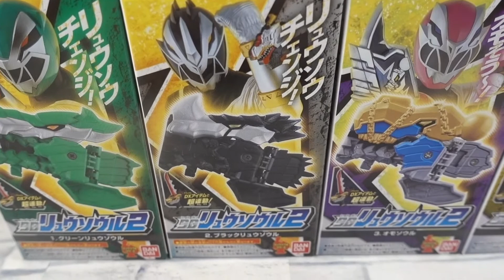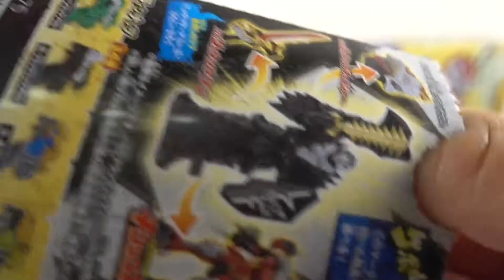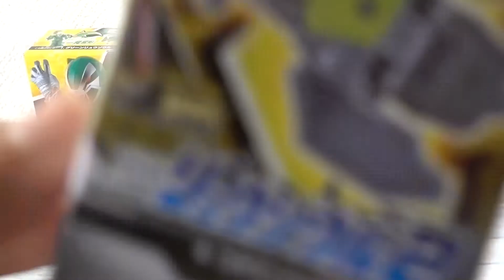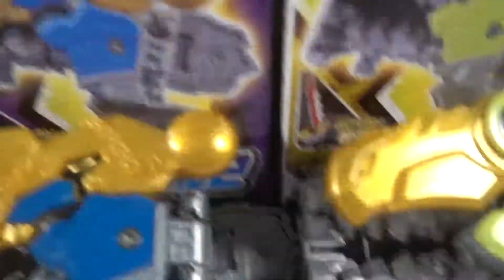SGリュウソウル2 食玩 全4種 グリーン,ブラック,オモソウル,コタエソウル,騎士竜戦隊リュウソウジャー 子供向け/Ryusoulger Ryusoul2 Children's kids Toy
食玩リュウソウル2、全4種開けてみました！